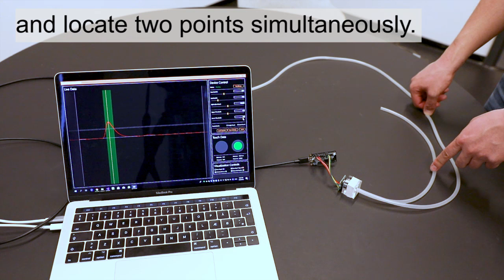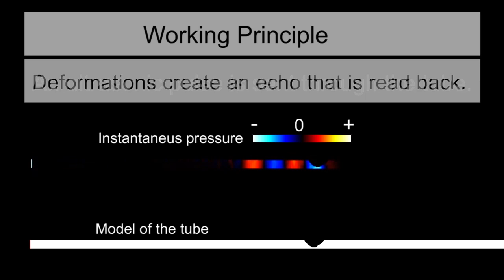Paper | EchoTube: Robust Touch Sensing along Flexible Tubes using Waveguided Ultrasound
--- Abstract:
While pressing can enable a wide variety of interesting applications, most press sensing techniques operate only at close distances and rely on fragile electronics. We present EchoTube, a robust, modular, simple, and inexpensive system for sensing low-resolution press events at a distance. EchoTube works by emitting ultrasonic pulses inside a flexible tube which acts as a waveguide and detecting reflections caused by deformations in the tube. EchoTube is deployable in a wide variety of situations: the flexibility of the tubes allows them to be wrapped around and affixed to irregular objects. Because the electronic elements are located at one end of the tube, EchoTube is robust, able to withstand crushing, impacts, water, and other adverse conditions. In this paper, we detail the design, implementation, and theory behind EchoTube; characterize its performance under different configurations; and present a variety of exemplar applications that illustrate its potential.

--- Authors: Carlos E. Tejada, Jess McIntosh , Klaes Alexander Bergen
Sebastian Boring, Daniel Ashbrook and Asier Marzo.

University of Copenhagen, Copenhagen, Denmark
Universidad Publica de Navarra, Pamplona, Navarre, Spain